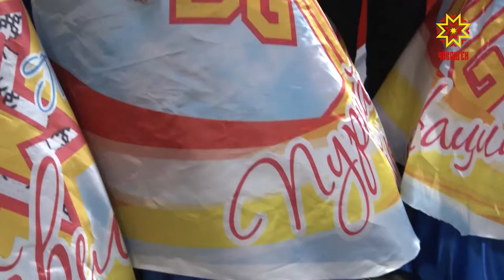100-летие Чувашской автономии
Богатейшая история  и  летопись современности.  Марафону празднования столетия образования Чувашской автономной области дали официальный старт. К юбилейной дате приурочили грандиозное театральное шоу. О самых запоминающихся эпизодах и героях дня - в нашем репортаже.